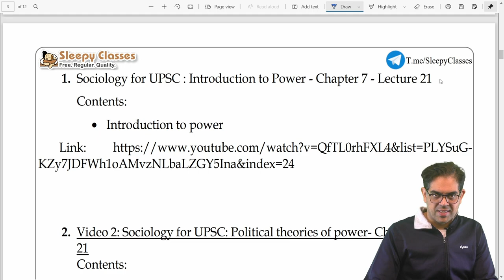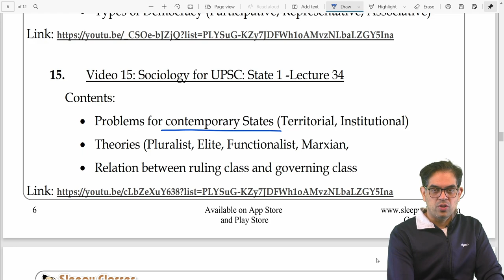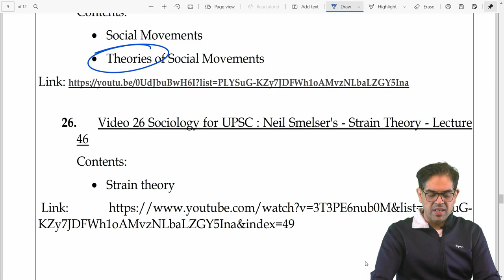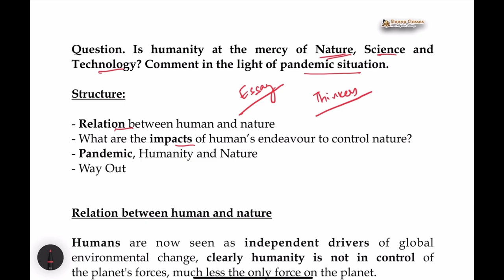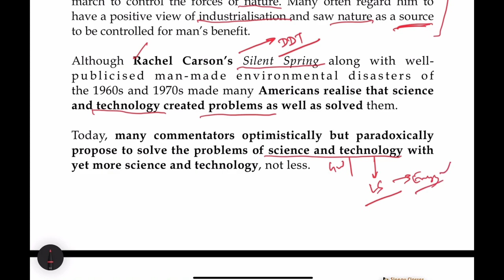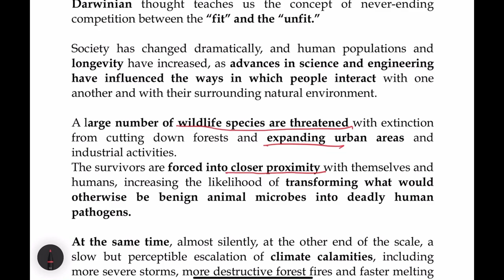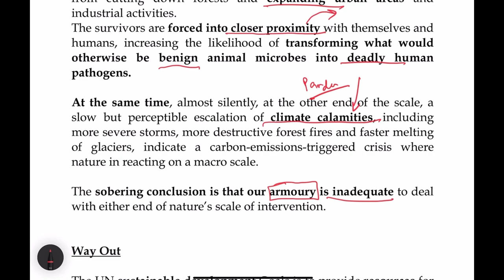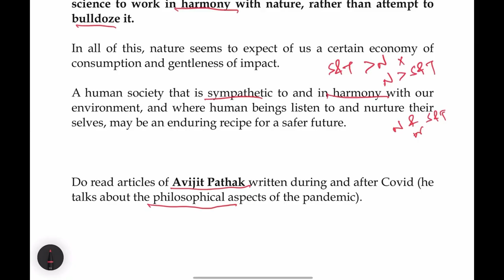Sociology Limited Edition Question Series - Episode 11 : Chapter 7 || Sociology Paper - 1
Let's rapidly discuss Chapter- 7 of Paper - 1 of Sociology Optional and a Question to carry our Crash Course for Sociology Optional forward.

0:00 Chapter-7 Summary
10:17 Homework Question
10:45 Detailed Discussion Question

To download this PDF, click on the link given below and sign up for the free

Chapter-7 Question (Homework):
Q. Explain democracy as an order of society. What are the factors preventing people’s participation in politics?

Detailed Discussion Question (Chapter-10):
Q. Is humanity at the mercy of Nature, Science and Technology? Comment in the light of pandemic situation.